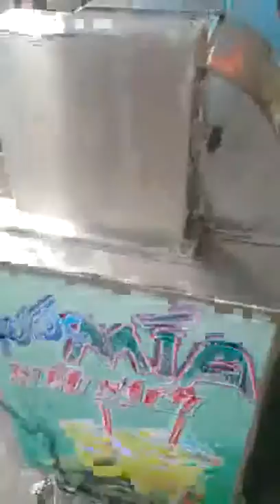CƠ SỞ sản xuất MÁY ÉP MÍA TẤN PHÁT.ĐT :0976-866-766 WEB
CƠ SỞ SẢN XUẤT MÁY ÉP MÍA SIÊU SẠCH TẤN-PHÁT
ĐC:69/10 QUANG TRUNG.P8.QUẬN GÒ VẤP.HCM